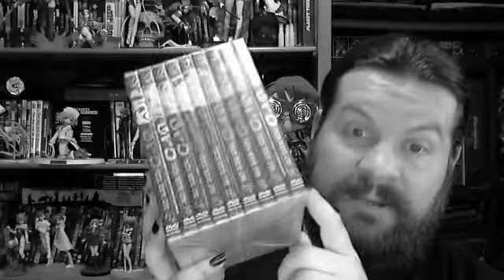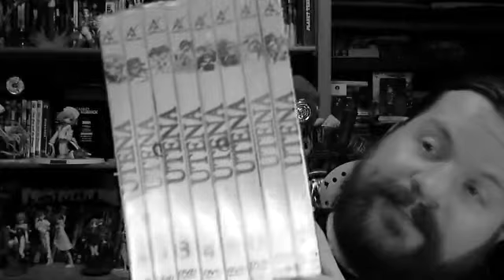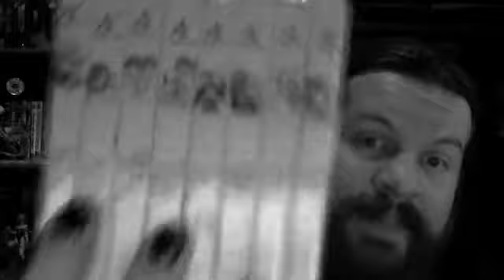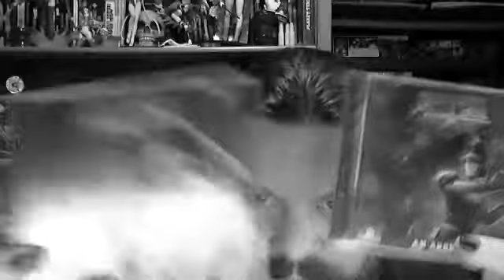Zurück von der LBM 2014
Ich hab keinen Plan !
So wie immer ^^